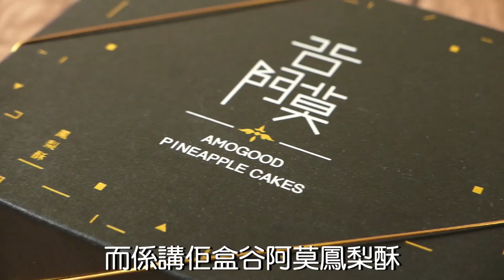【誠實食後感】谷阿莫鳳梨酥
我是肥波波，今天要講一個鳳梨酥的故事。
Keywords: 成波之路 / 試食 / 香港 / mywaystogetfat / taste test / Hong Kong / 谷阿莫 / 鳳梨酥 / 谷阿莫鳳梨酥